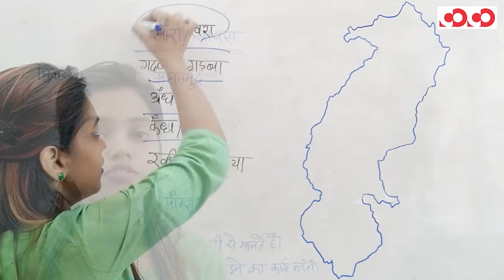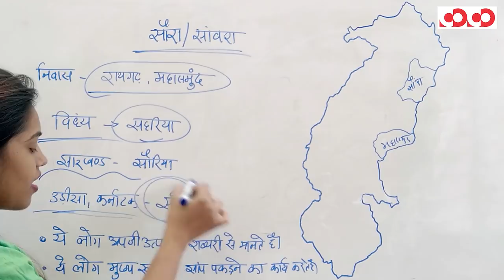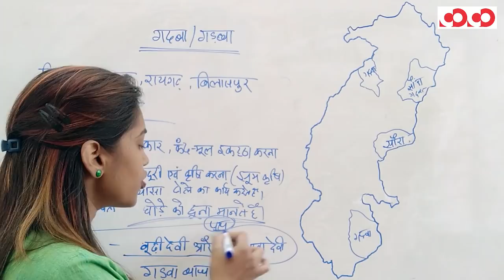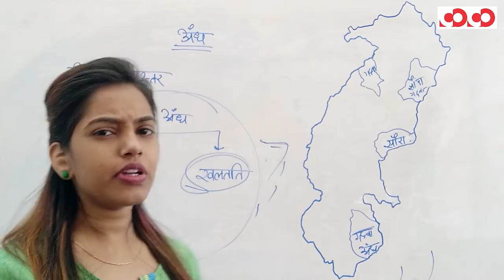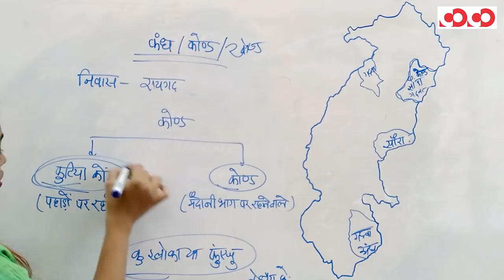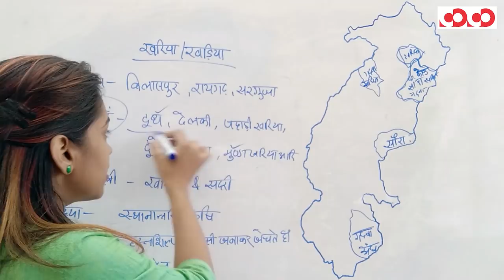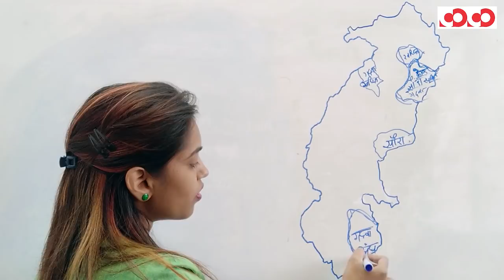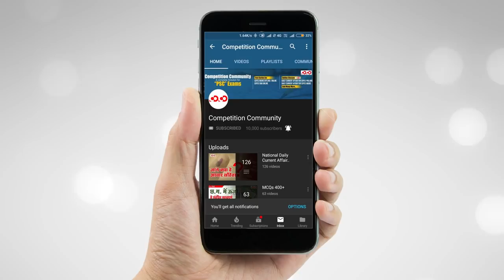छत्तीसगढ़ की अन्य जनजातियाँ (part8): सांवरा, गदबा, अंध, कोण्ड, खरिया